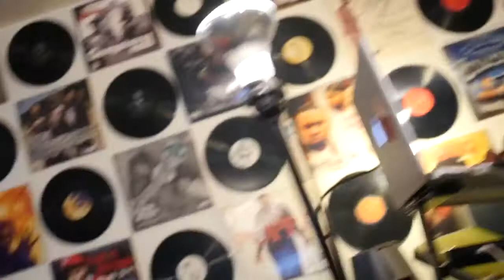The Franchise Report (I’ll Will Drops Bars and Knowledge)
Live Hip Hop Podcast From Rhode Island